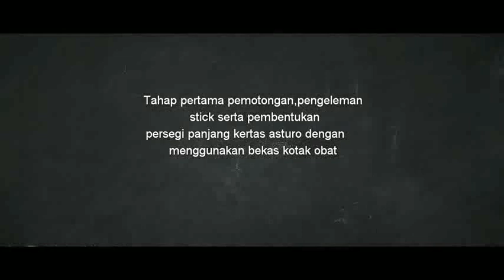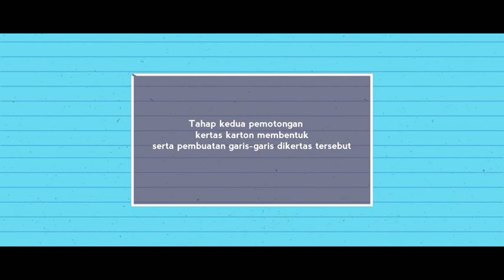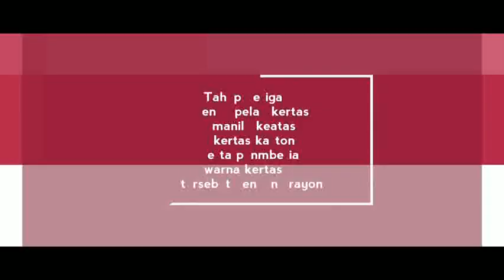Teori Konsentris Membuat Maket Teori Keruangan Kota Menurut Ernest W Burgess 02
Siswa kelas XII MAN 1 Gunungkidul membuat maket pola keruangan kota yang mendasarkan pada teori konsentris menurut Ernest W Burgess